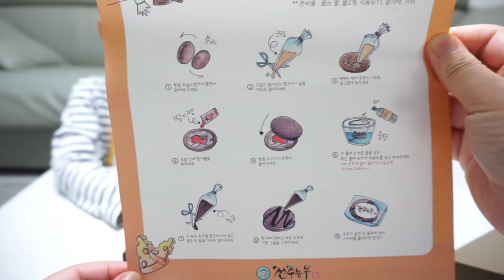수제초코파이만들기 간식만들기 전주한옥마을임실치즈초코파이체험키트🎁 집콕놀이추천👈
수제초코파이 빵은 총 5개가 들어 있었어요~ 10개짜리도 있더라고요!!
바나나, 녹차, 망고, 오미자, 카카오 이렇게 다섯가지 맛^^

초코파이 빵은 비틀어서 반으로 갈라주면 되는데요, 그냥 잘 갈라지는 빵들도 있습니다ㅎ
아이들이 직접 해보고 못하면 제가 도와줬어요~

영상에 나온 임실치즈초코파이 체험 키트 사러 가기